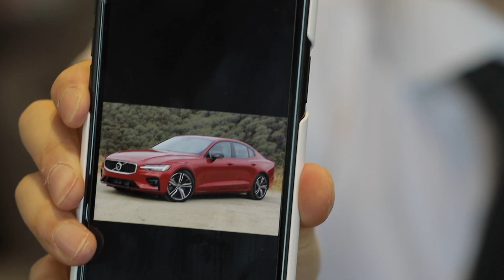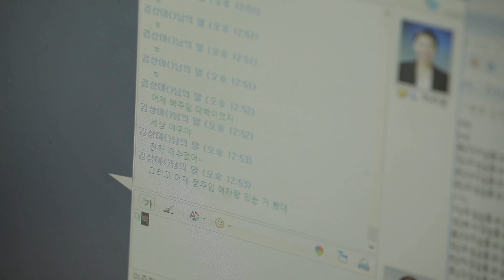[오늘도 출근합니다] 증권사 미생 웹드라마, 회사에서 제일 짜증나는 사람은? 바로.. EP.03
증권사 입사 1년차 직딩 미생, 다양한 사람이 함께 일하는 곳인 만큼 내 신경을 건드리는 사람들이 있는데..
과연, 그 중 '원탑'은 누구???

국내주식 수수료 평생 무료인 신한금융투자 계좌가 아직 없으시다면?  지금 바로 모바일에서 신한알파 CMA계좌를 개설해 보세요! (유관기관제비용 제외)